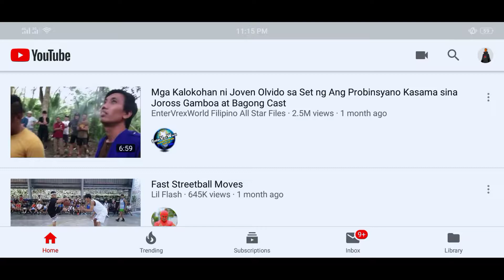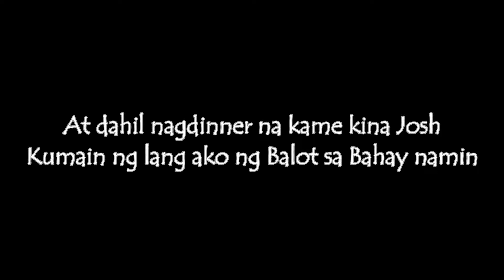07232018 (Continuation + Unboxing of Proton Earbuds)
o appreciate this video, kindly watch on its full resolution.